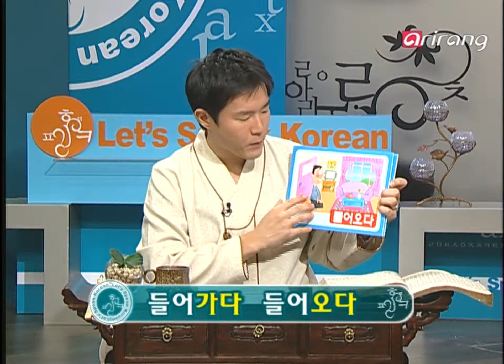Let's Speak Korean S3Ep040 집에 들어가면 전화하세요. / Call me when you get home.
집에 들어가면 전화하세요. / Call me when you get home.

A : 먼저 갈게요.
B : 네. 집에 들어가면 전화하세요.

A: I'll be going now.
B: Okay. Call me when you get home.